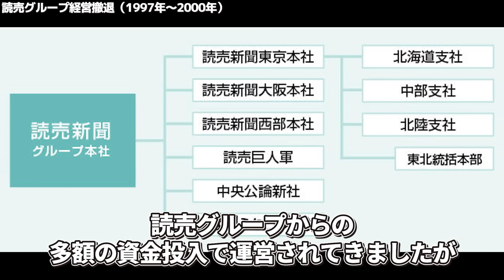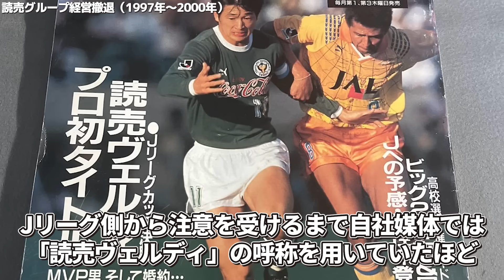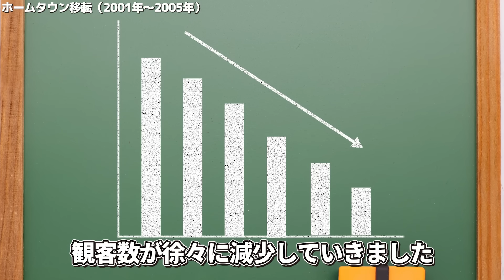【J2に落ちぶれた真相】東京ヴェルディ堕落の歴史を深掘りしたらヤバすぎた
1993年にオリジナル10と呼ばれる10チームで始まったJリーグも、今では60チームにまで規模を拡大しました。
これまでに様々なチームがしのぎを削り合ってきましたが、頂点から下位リーグまで浮き沈みを経験しているクラブはそう多くはありません。
今回はそれらすべてを経験してきた東京ヴェルディ凋落の歴史についてご紹介します。
現在の姿しか知らない方にもJリーグ設立前からの長い歴史を紹介していきますので、最後まで楽しんで下さい。